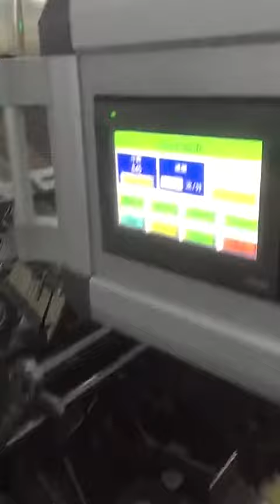Automatic Frozen Steak Cartoning Machine, Frozen Steak Box Packing machine, Carton Packing machine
The cartoning machine suitable for automatic feeding and packing Frozen Steak into the carton.

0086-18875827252